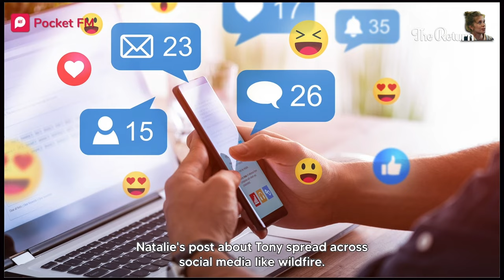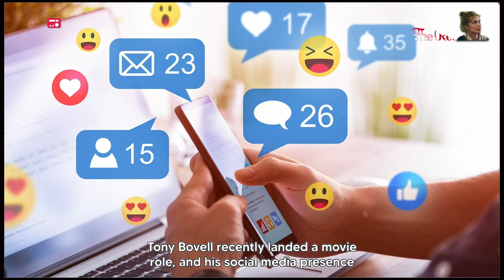Episode 99-100 | The Return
📲 Get the Pocket FM app now and Listen to the captivating story, 'The Return' Enjoy the audio experience!

"Natalie gets to know that CARA, a big brand is looking for a male brand embassador. And she realises that Mark had secretly planned and sent Curtis Westing's name for it! She immediately clicks some pictures of Tony's and puts them on social media because she knows this is a big opportunity.

In the brand meeting for CARA, a few name s are being discussed. Both Curtis Westing and Tony are in league. When there is some positive discussion on Tony's name, there is someone who says he might be a good option s he is backed by Bryce Claire. Will Tony get this golden opportunity? Will Natalie be successful in making Tony the new face of CARA"